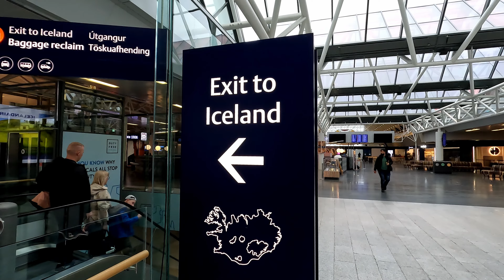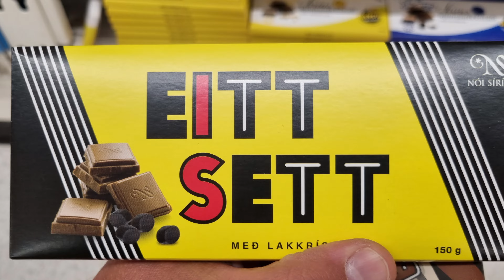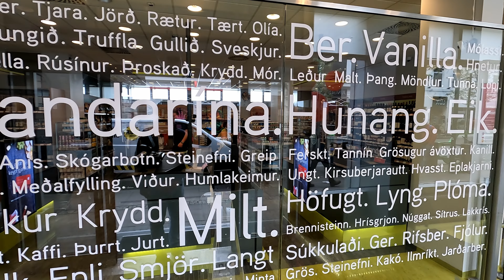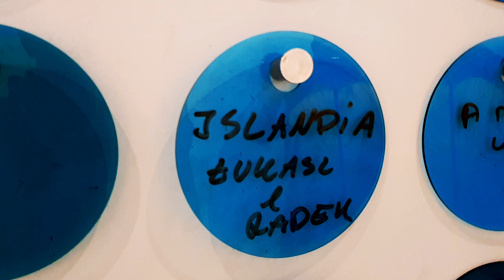ISLANDIA Reykjavik co warto zobaczyć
Reykjavik - stolica Islandii, polecamy co warto zobaczyć i zjeść; krok po kroku, odwiedzamy kolejne ciekawe miejsca i opowiadamy o nich;
To pierwsza część naszej 14- dniowej podróży kamper vanem wokół całej wyspy; opowiadamy o wypożyczeniu auta, przygotowaniu wyprawy i życiu na campingach.
Miłego oglądania !